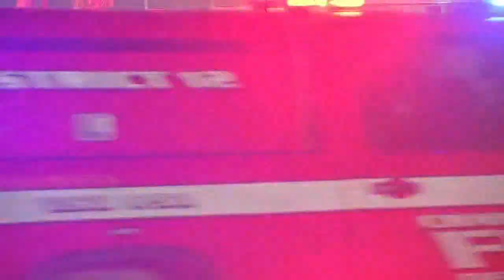3 men standing on shoulder hit and killed by DWI suspect on I-10: HCSO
The 24-year-old driver is charged with three counts of intoxication manslaughter, Sheriff Gonzalez said. Deputies believe all three men killed were in their 20s.